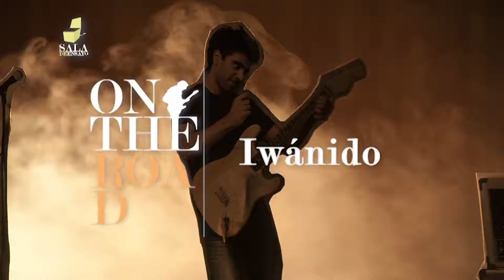Sala de Ensayo Tv # 96 Sessions Zig- Zag + On the road Iwánido/Bloque 2-3